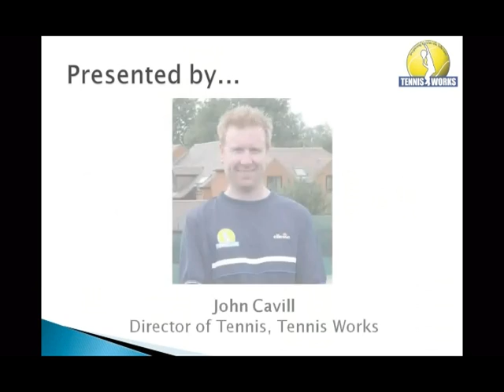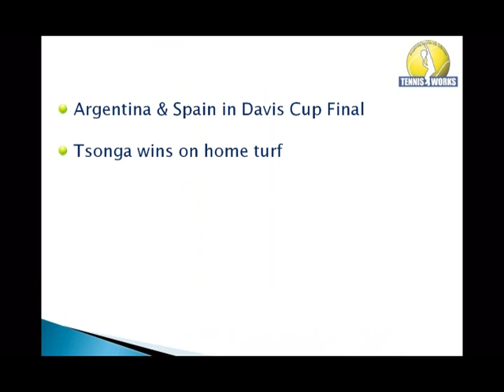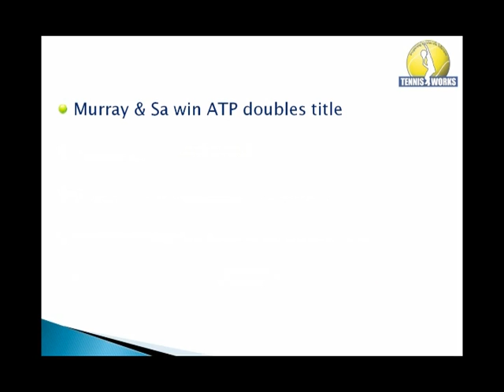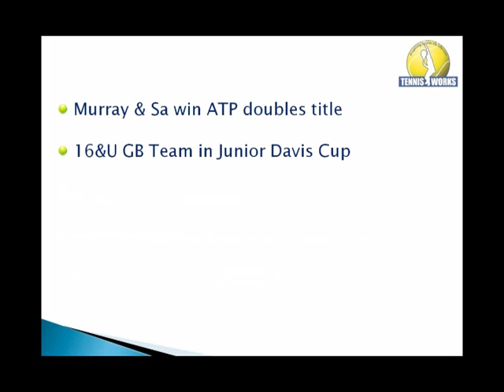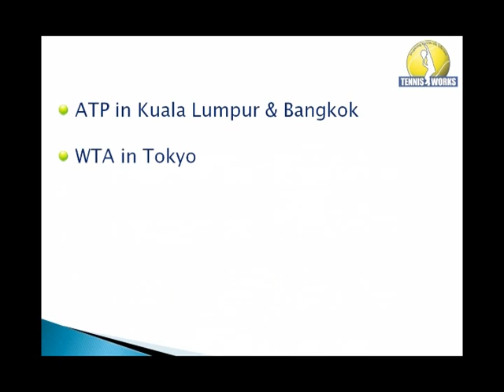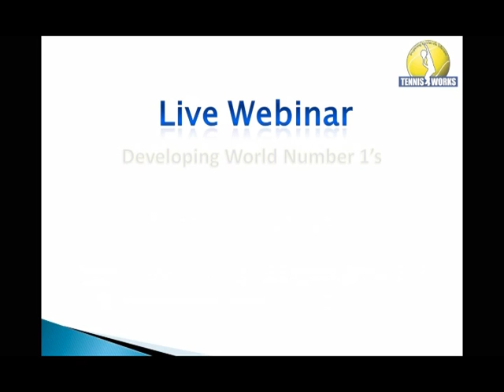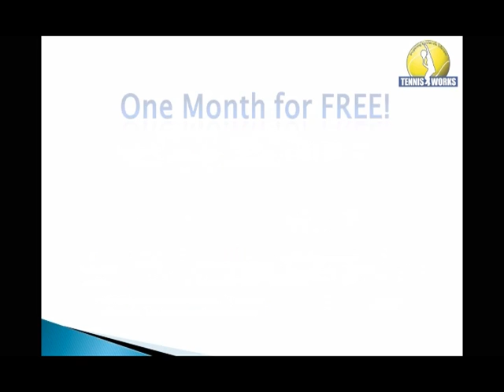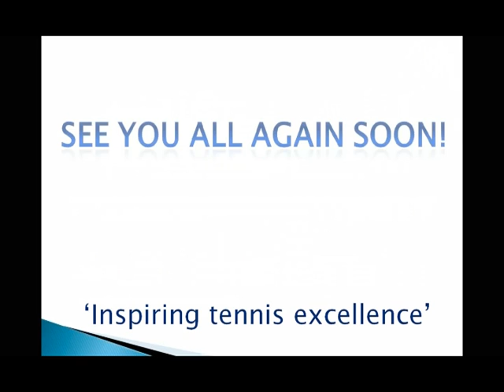Tennis Works TV - Episode 31 - Updated 27th September 2011 - includes ANNIVERSARY offer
Welcome to another brief update from the wonderful world of tennis. SEE OUR ANNIVERSARY OFFER AT THE END.

In this edition -- the Davis Cup round-up.

Jo-Wilfried Tsonga became the third straight Frenchman to clinch the Metz singles title, following in the footsteps of Gilles Simon (2010) and Gael Monfils (2009), and boosted his chances of qualifying for the Barclays ATP World Tour Finals when he beat Croatian No. 4 seed and 2005 champion Ivan Ljubicic 6-3, 6-7(4), 6-3 in the final.

Florian Mayer became the ninth first-time ATP World Tour titlist of the year and the first German to lift silverware at the BRD Nastase Tiriac Trophy. The second seed defeated fourth seed Pablo Andujar of Spain 6-3, 6-1 in 72 minutes to break an 0-4 losing streak in title matches.

Chanelle Scheepers won her first WTA title in China by beating Magdalena Rybarikova 6-2, 6-2 in 1 hour and 29 minutes. Scheepers is the first South African to win a WTA title since Amanda Coetzer who won in Acapulco in 2003 - the year Scheepers played her first WTA main draw.

Maria Jose Martinez Sanchez claimed her first hard court title in Seoul to capture the Hansol Korea Open crown by beating Galina Voskoboeva 7-6, 7-6 in the final.

Jamie Murray & Andre Sa (BRA) won the title at the ATP 250 in Metz, France, following a 6-4, 7-6(7) defeat of the second seeds Lukas Dlouhy (CZE) and Marcelo Melo (BRA).

The British 16&U Boys team which is captained by Greg Rusedski are heading to Mexico for the junior Davis Cup. The team consists of Kyle Edmund, Luke Bambridge and Evan Hoyt, who won their European qualification round.

Mona Barthel has won the AEGON GB Pro-Series Shrewsbury women's singles title after victory in the final at Welti Tennis Centre on Saturday.
The German No.1 seed and world No.90 disappointed the home crowd by beating Brititsh No.2 Heather Watson 6-0, 6-3 at the $75k tournament.

The AEGON British Tour Cambridge concluded at the weekend with victory for Natalie Haden-Scott and Alan Bevan in the women's and men's singles respectively.

15 year old Haden-Scott became the first female to qualify and then go on to win an AEGON British Tour title. The Surrey teenager won two matches in qualifying, then five main draw matches to round off a very successful week at Hills Road Tennis Centre. The men's event saw Alan Bevan win his second consecutive title, having won in Paddington earlier this month. In an absorbing final the 20 year old from Shropshire beat Dominic Ross-Hurst 6-3, 4-6, 6-2.

Our next live seminar in Milton Keynes, UK is presented by Paul Dent and entitled 'No Frills... Just Mental Skills Drills'. Have you ever wanted lots of different drills and exercises to enhance your players mental strength? Paul will be taking the coaches through an array of mental skills games and drills that will help the players increase their competency, character and instil a positive mind-set. Mental strength is key to peak performance at whatever level a player is competing at, but getting players to modify their behaviour takes time and there are many ways to try and connect with a certain individual to enable this.

Paul has been coaching for 25 years and during his time in tennis he has been fortunate to have had a range of experiences including presenting at two International Tennis Federation World Coaching Conferences, two ITF Regional workshops and play an instrumental part in the development of BritishTennisParents.com, a website for tennis parents along with Judy Murray and Dan Thorpe and in collaboration with the LTA. He also authored a chapter of 'World Class Tennis Technique' published by Human Kinetics and three chapters of 'Psychology for Football' for the Football Association and is the co-author of the Tennis Coaches Toolkit.

In October Tennis Works is proud to present the 'Producing World NO.1's' Webinars with guest presenter, Jofre Porta. Jofre is the founder of the Global Tennis Team Academy in Mallorca and on these webinars he will share with us his thoughts, observations and understanding of what the requirements are to develop not one but two world number one ATP tour players.

Jofre Porta is internationally renowned for his work with top players including Carlos Moya and Rafael Nadal and he is a regular speaker for numerous conferences, courses and seminars worldwide.
You can register your place on the webinar or seminar now, by visiting

Our Tennis Works Newsletter is one year old and we have a special anniversary offer. Go on, see what we have to offer.